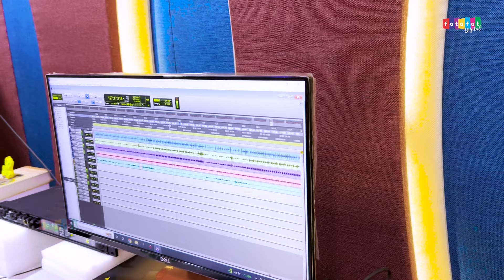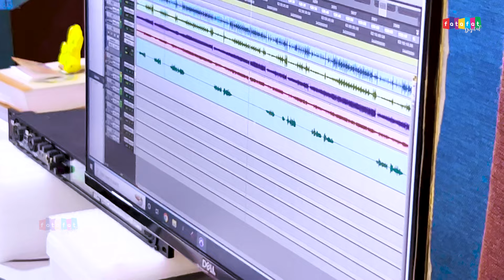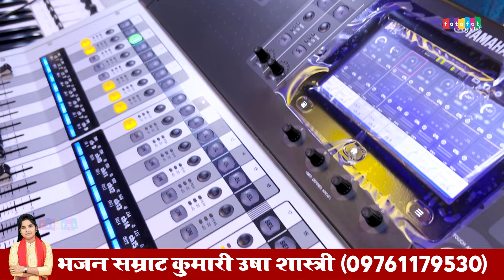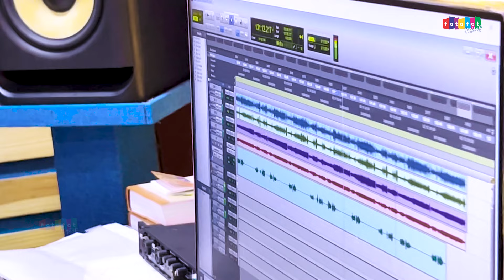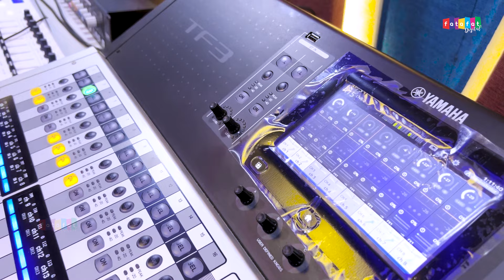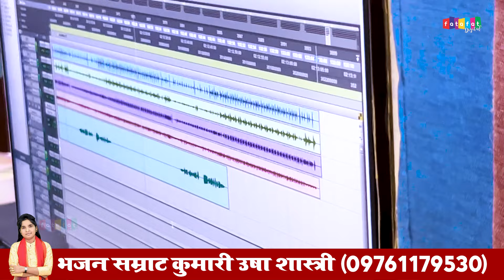सकट के शुभ अवसर पर | देखो आया है सकट का दिन | कु० ऊषा शास्त्री | Dekho Aaya Hai sakat Ka Din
Usha Shastri Official  “देखो आया है सकट का दिन” a Latest New Song 2022. We Present to you " Usha Shastri Official ” Song by Usha Shastri  Directed by " Fatafat Digital  " Featuring Artist Usha Shastri exclusively on " Usha Shastri Official "

Video credits :

Title Song :-  देखो आया है सकट का दिन
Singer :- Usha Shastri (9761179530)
Lyrics :- Usha Shastri
Studio :- Fatafat Digital Studio
Edit Video :- Poonam
Production :- Fatafat Digital
Producer :- Fatafat Digital
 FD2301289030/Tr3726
Special Thanks: :-
Music Label & Copyrights :- Fatafat Digital